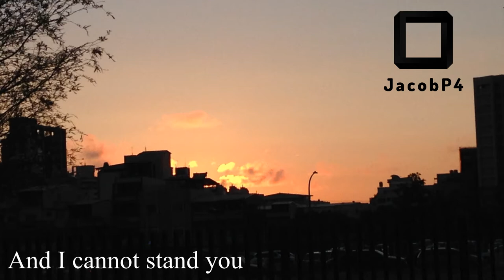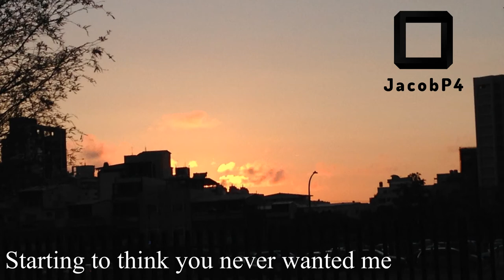JacobP4 - Inferior [Lyric Video]